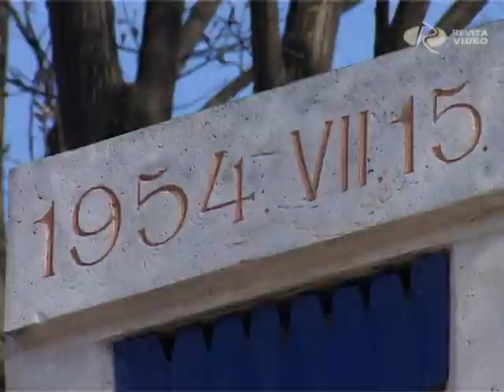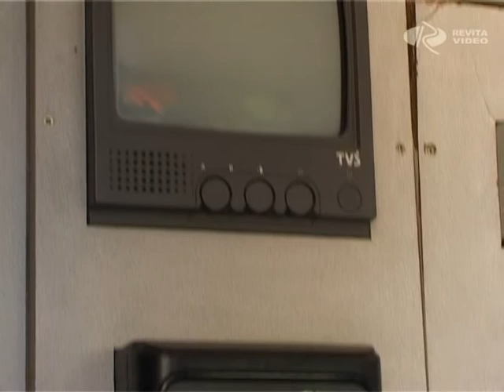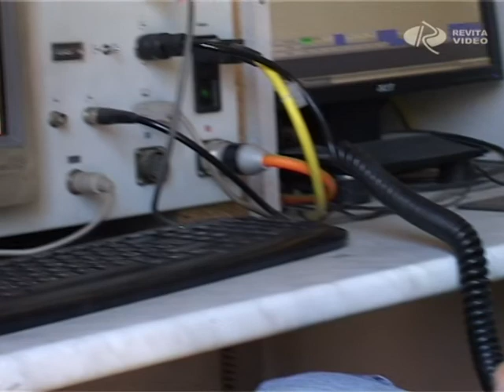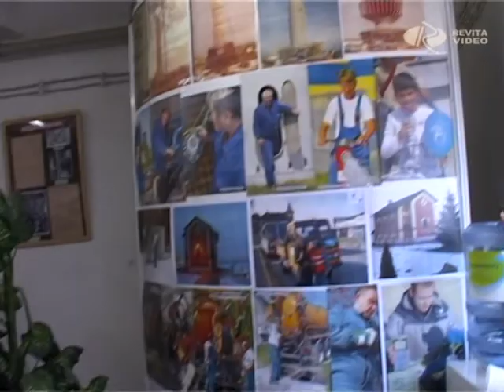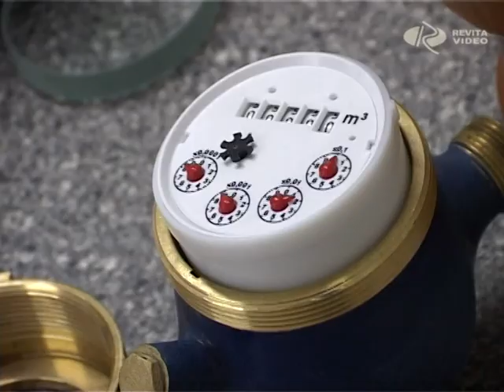Szolgáltatók Magazinja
A győri szolgáltatók aktuális hírei.